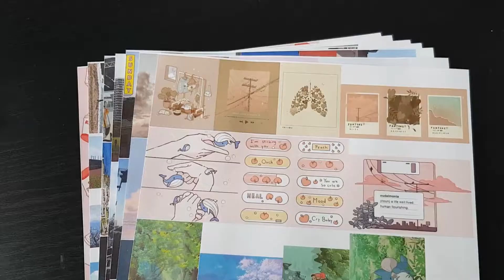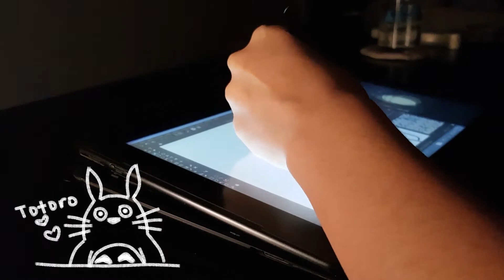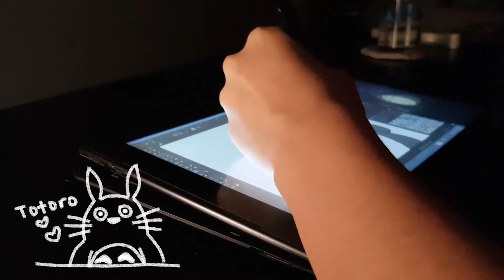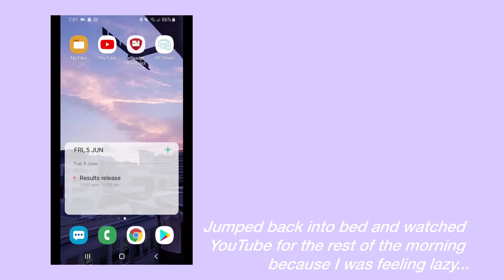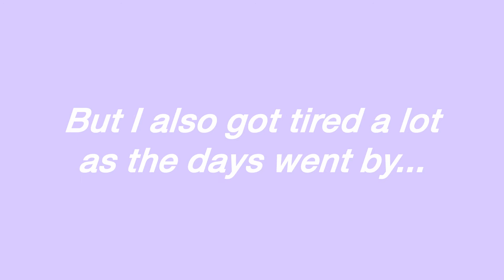waking up at 6am for a week ☀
after seeing twirlingpages' video where she woke up at 6am for a week, i wanted to give it a try too. since i've been on break for the past month, i've been getting up pretty late, which has made me feel unproductive and like i'm wasting lots of time. waking up early has allowed me to spend more time doing things that i enjoy and helped me start off june feeling more refreshed and productive too!

─── ∘ ｡ﾟ✧₊ *.☽ .* ✧₊∘ ───

products...
digital clock: casio compact digital alarm clock
e-reader: kindle voyage
table lamp: ikea grono table lamp
pink brush pen: tombow dual brush pen in colour 025
tablet pc: samsung series 5 slate tablet
scissors: daiso